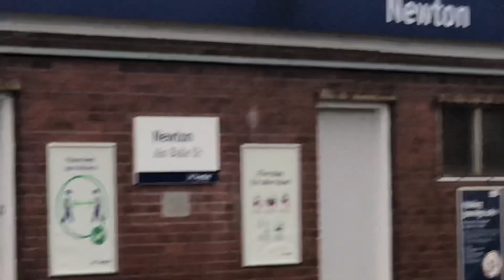Trains at Newton (31st August 2021)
Quiet Tuesday night and I was bored, so welcome to an hours session at Newton (South Lanarkshire) situated adjacent to the West Coast Mainline (WCML) at the eastern end of the town of Cambuslang in Scotland. Services seen here are formed of the Argyle Line running from Cumbernauld, Motherwell and Larkhall in the east via Hamilton Central to Dalmuir and Milngavie in the West via Glasgow Central Low Level and from here to Glasgow Central High Level via Kings Park and the Cathcart Circle. Enjoy!

0:09 Abellio ScotRail 320418/320404 depart Newton working 2L06 1847 Dalmuir to Larkhall.
0:33 Abellio ScotRail 320306 departs Newton working 2F15 1917 Motherwell to Dalmuir.
0:41 Abellio ScotRail 380007 arrives at Newton having just worked 2P06 1920 Glasgow Central to Newton.
1:29 Abellio ScotRail 318259/318269 arrive at Newton working 2C20 1900 Dalmuir to Motherwell.
2:14 Abellio ScotRail 318259/318269 depart Newton working 2C20 1900 Dalmuir to Motherwell.
2:54 Avanti West Coast 390047 passes on the Down Main working 1S78 1510 London Euston to Glasgow Central.
2:59 Abellio ScotRail 380007 departs Newton working 2P07 1949 Newton to Glasgow Central.
3:41 Abellio ScotRail 320312/320307 arrive at Newton working 2L07 1933 Larkhall to Garscadden.
4:18 Abellio ScotRail 320312/320307 depart Newton working 2L07 1933 Larkhall to Garscadden.
5:10 Abellio ScotRail 385017/385019 pass on the Down Main working 1Y95 1856 Edinburgh to Glasgow Central.
5:35 Abellio ScotRail 385038/385027 pass on the Up Main working 2B82 1950 Glasgow Central to Lanark.
5:39 Abellio ScotRail 385025/385028 pass on the Down Main working 2B77 1923 Lanark to Glasgow Central.
5:42 Abellio ScotRail 320411/318268 arrive at Newton working 2L08 1917 Dalmuir to Larkhall.
6:17 Abellio ScotRail 318250/320318 depart Newton working 2F17 1917 Cumbernauld to Dalmuir.
7:00 Abellio ScotRail 320411/318268 depart Newton working 2L08 1917 Dalmuir to Larkhall.
7:57 CrossCountry 221126/221134 pass on the Down Main working 1S47 0953 Totnes to Glasgow Central.
8:08 Abellio ScotRail 320417/318267 arrive at Newton working 2C22 1930 Dalmuir to Cumbernauld.
8:27 Avanti West Coast 390122 “Penny the Pendolino” passes on the Up Main working 1M20 2006 Glasgow Central to Crewe.
8:43 Abellio ScotRail 320417/318267 depart Newton working 2C22 1930 Dalmuir to Cumbernauld.
9:19 Abellio ScotRail 380005 departs Newton working 2M79 2019 Newton to Glasgow Central.
9:59 Abellio ScotRail 320404/320418 arrive at Newton working 2L09 2001 Larkhall to Milngavie.
10:34 Abellio ScotRail 320404/320418 depart Newton working 2L09 2001 Larkhall to Milngavie.
11:25 Abellio ScotRail 158733 passes on the Up Main working 2Y89 2017 Glasgow Central to Edinburgh.
11:31 TransPennine Express 397012 passes on the Down Main working 1S81 1710 Manchester Airport to Glasgow Central.